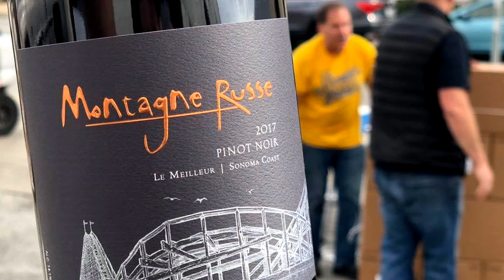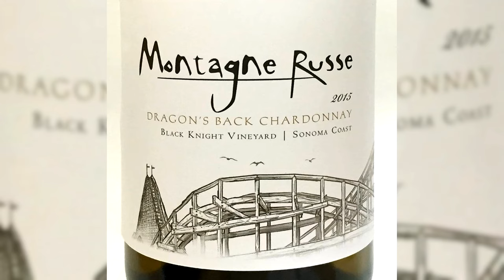Montagne Russe Wines | Great Vineyards, Great Winemaking, Great Wines in Napa and Sonoma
The story of  “Montagne Russe” (mon-ton-yah roos) – or “Roller Coaster” in French, is indeed an entertaining one with many ups and downs!  Kevin Bersofsky, Owner and Winemaker, began his budding career as a garagiste (garage) winemaker in 2006. After learning that his “premium” grape source – stolen from behind a library in St. Helena – had been suffering from phylloxera for many years, it was obvious why his wines were less than stellar. He continued making garage wine, but the grape quality got much better.  A Syrah he labeled “Three Balls In” after a bocce reference, was the true launchpad for what is now Montagne Russe.

Welcome to Cellar Angels, your gateway to a world of wine wanderlust! Become a complimentary Cellar Angels member and enjoy exclusive access to Napa and Sonoma’s highest caliber, limited production wines rarely available in the market while supporting your favorite cause with proceeds from every purchase.